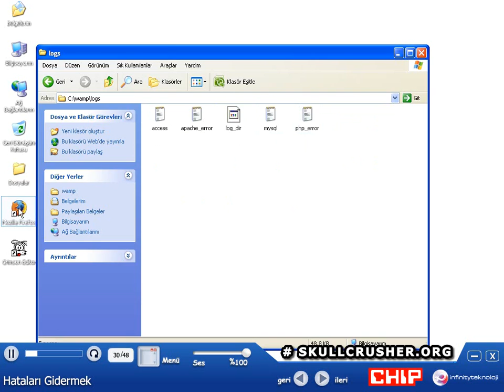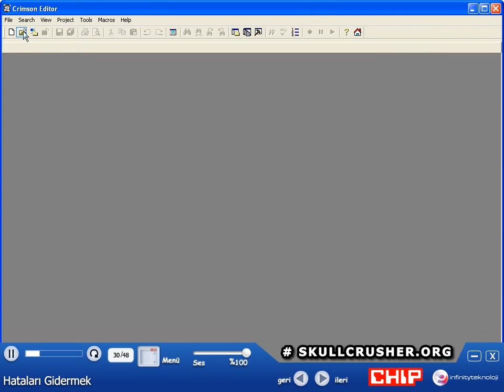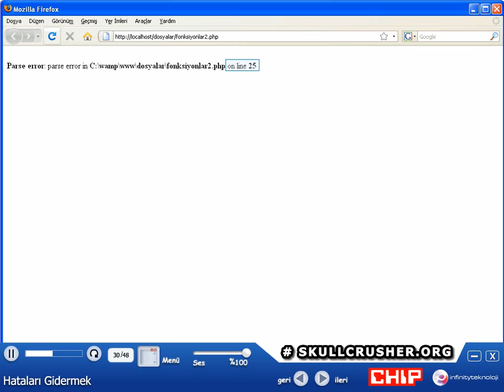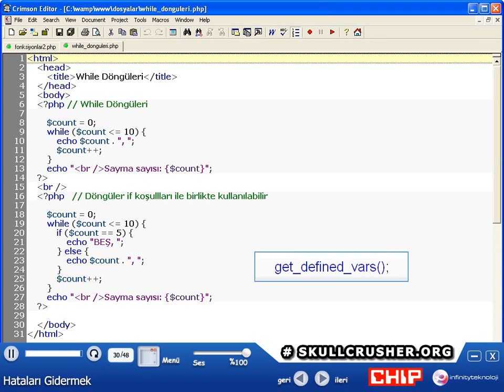CHIP PHP # 30 - Hataları Gidermek